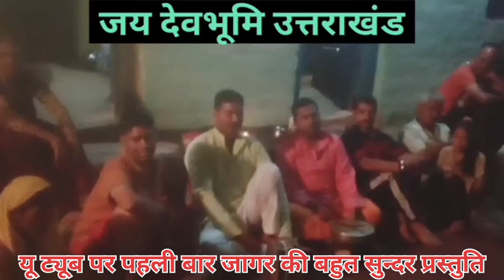यू ट्यूब पर पहली बार जागर की बहुत सुन्दर प्रस्तुति धामी जी श्री ओम प्रकाश रतूड़ी जी द्वाराउत्तराखंड